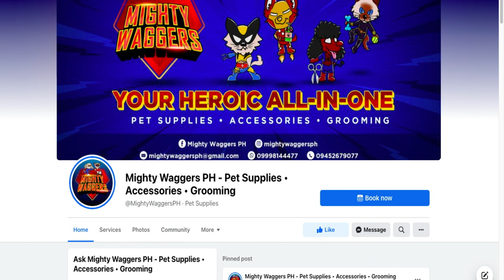New Furbaby??!! yes it is!!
Good Day, Feline Hounders and Pet Enthusiasts!

Warm greetings with God's grace!

We want to thank our Dear God the Father, God the Son, and God the Holy Spirit for this graceful day.Through God's unfailing love and forgiveness, He continues to bless us.Therefore, we should always pray and have thanksgiving through His Divine Presence.This day, it is a blessing, because we have a new dog.In this video I want you to focus on the specific dog breed because it's rare to find, similar to the saying of " diamond in the rough".This dog's breed is the Basset Hound, one of the highly recommended family pets because they are loving, sweet, amiable, and kind.The Basset hounds are in the Hound Group Category.Remember all dogs have their own family groups so that they can be categories through their size, temperament, traits, and lifestyle.My Basset Hound is a female because I am planning to breed it in the future but through sperm donor.I do not want a dog to force in something they dislike.I just hope I would have puppies soon as possible or kittens too.In addition she will give a short description all about herself.You may notice I am a different place, The reason is we usually go to our second province, Bulacan, Norzagaray.That is our newly built second rest house and all of us are very thankful God provided us a beautiful sweet home made by God's grace and love.You would enjoy how my new furbaby enjoys in a big farm and she would have new dog friends to love her as their siblings.Thank You for supporting and watching my channel.If you love my videos, watch more the previous ones and I hope you love my pet adventures.May God, Lord, and the Holy Spirit bless you and your families with safety and protection.In Jesus Name, We Pray.Amen.

Basset Hound Dog Breeder:
BoyShout Out--Facebook
-They have new beagle puppies with rare liver and choco markings ( for those who are interested kindly message him on facebook.)

Pet Accessories, Medications, and Appliances:
Might Waggers Ph--Facebook

Pet Cages and play pen ( dogs, cats, rabbits, and birds)
Leanne & Denisse Pet Supplies--Facebook